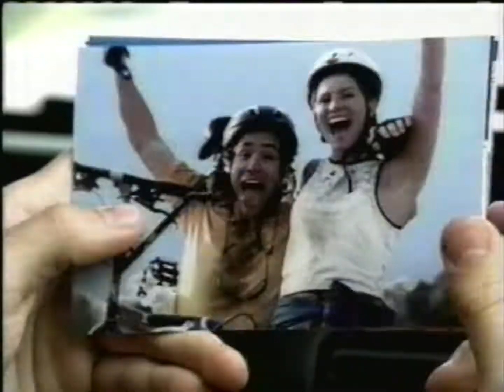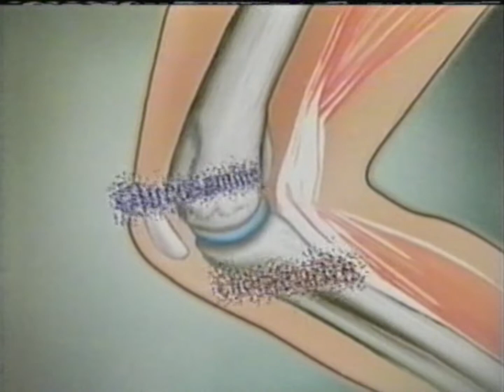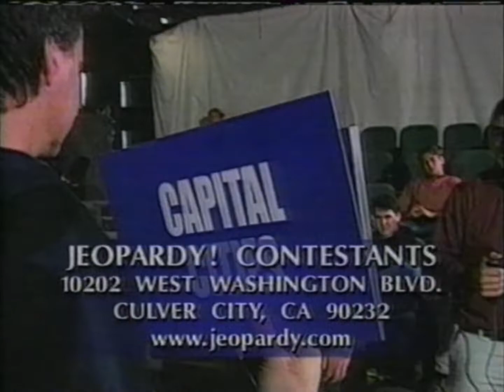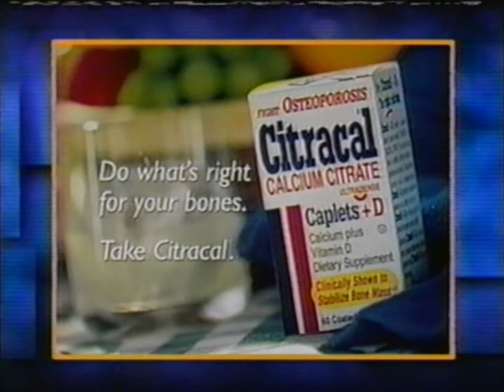WMDT commercials (January 24, 2001)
From my personal collection (Tape #11). Here are some local WMDT commercials from exactly 20 years ago today!